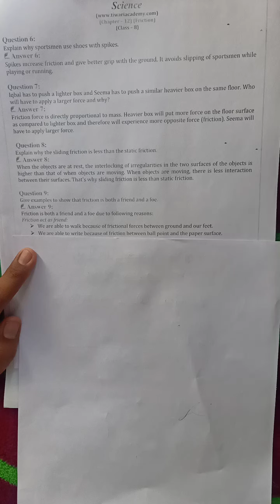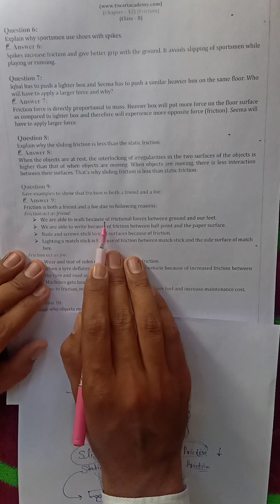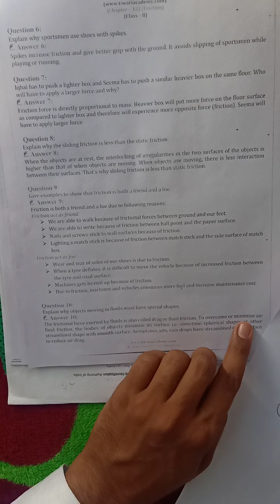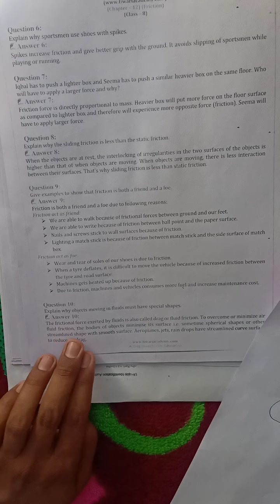Class-8 L-12 P-2 (science)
Friction-NCERT q/a explanation